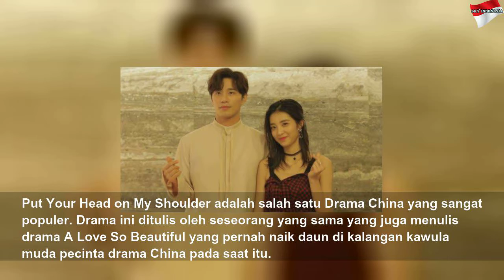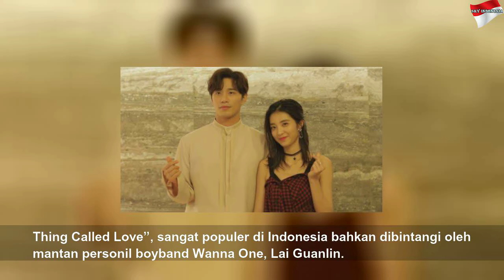Tak Kalah Populer dari Drakor, Kini Drama Mandarin Mulai Dilirik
Tak Kalah Populer dari Drakor, Kini Drama Mandarin Mulai Dilirik | Black Life
Dengan berbagi kisah romantis yang bikin melting.